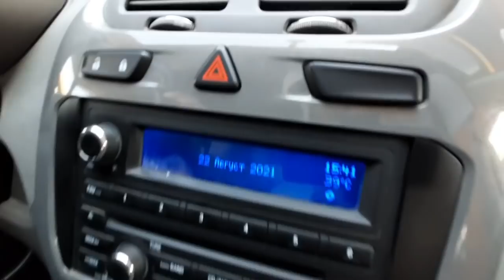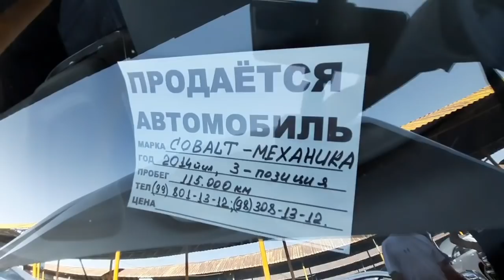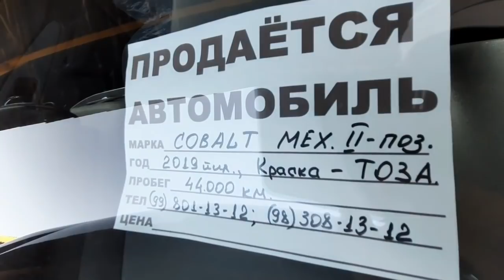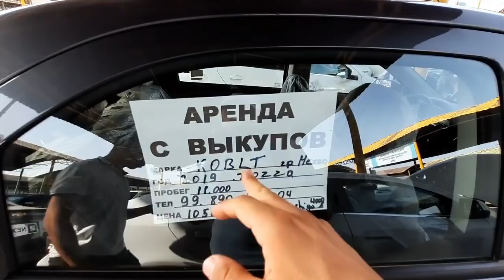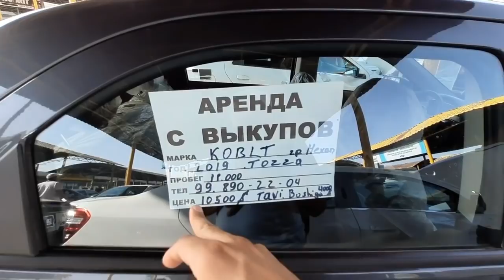28-avgust. TOSHKENTDAN COBALTLAR NARXLARI. 2 YEVRO AVTOMAT. HAR XILIDAN.